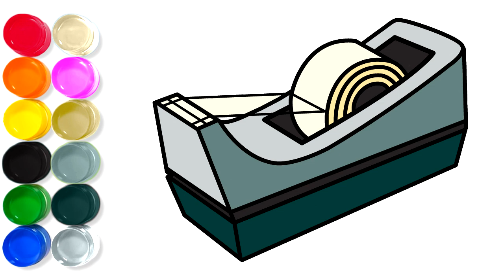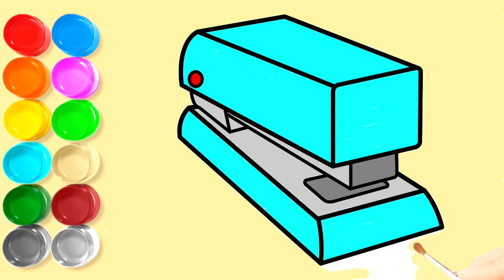Glitter Scotch, Stapler & Pencil Sharpener Drawing and Coloring Pages for Kids, Toddlers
In this video, we are going to show how to draw Scotch, Stapler & Pencil Sharpener coloring pages to learn colors. Easy coloring pages for kids to learn colors. Glitter Scotch, Stapler & Pencil Sharpener drawing and ColoringPages for kids and toddlers.

So, Let's started and enjoy watching!

💙 👫 Kids colors tv 👫 💙